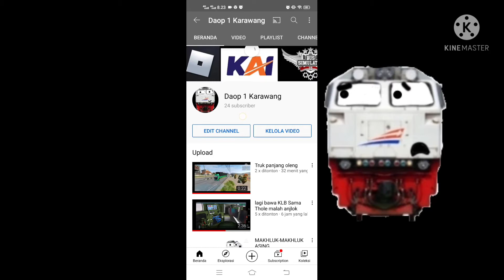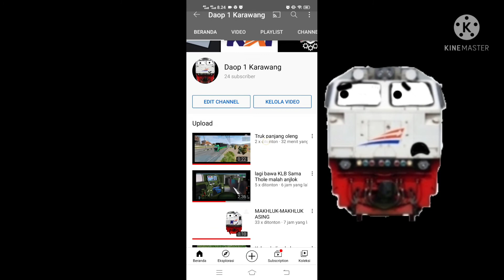Channel ku sepi :(